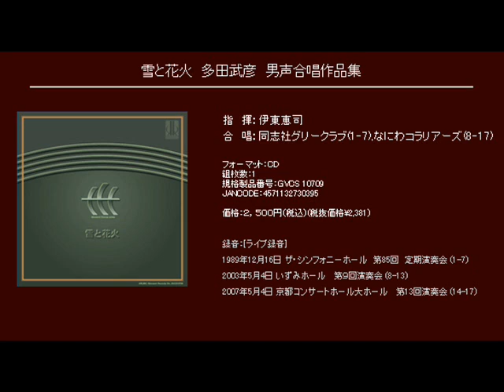彼岸花 - 多田武彦 - 男声合唱組曲「雪と花火」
男声合唱組曲「雪と花火」

彼岸花

指　揮：伊東恵司
合　唱：同志社グリークラブ(1-7),なにわコラリアーズ(8-17)

[CD] 雪と花火　多田武彦　男声合唱作品集 (Track15)